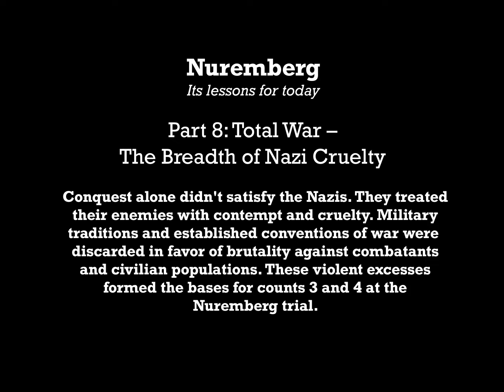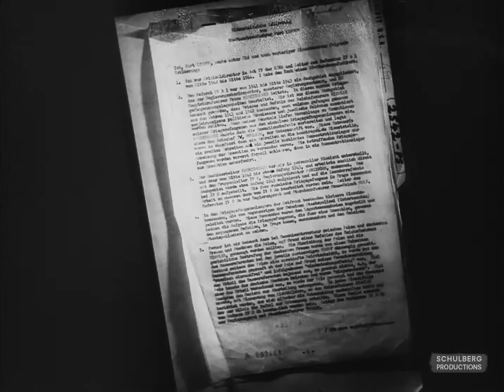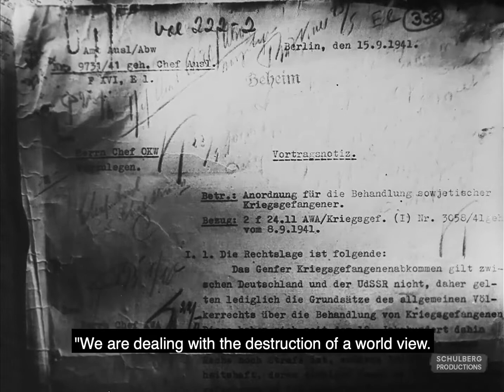Investigating the Holocaust Part 8: Total War - The Breadth of Nazi Cruelty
Conquest alone didn't satisfy the Nazis. They treated their enemies with contempt and cruelty. Military traditions and established conventions of war were discarded in favor of brutality against combatants and civilian populations. These violent excesses formed the bases for counts 3 and 4 at the Nuremberg trial.

The FDR Presidential Library and Museum has released “Investigating the Holocaust,” curriculum material for teaching about the Holocaust and Nazi aggression during World War II. This guide is free to all teachers and anyone looking for educational tools about World War II and the Holocaust.

“Investigating the Holocaust” is a series of short videos derived from “Nuremberg: Its Lesson for Today,” a powerful, feature-length documentary restoring and reprising a 1946 Stuart Schulberg/Pare Lorentz production titled, “Nurnberg.” These videos feature original film footage used as evidence by the International Military Tribunal at the Palace of Justice in Nuremberg, Germany--the most famous courtroom drama in modern times, and the first to make extensive use of film as evidence.

“Investigating the Holocaust” is part of the Henry Morgenthau Jr. Holocaust Collections Project, a pathfinding initiative to discover and share unique but dispersed Holocaust subject material across the Franklin D. Roosevelt Presidential Library’s archival holdings. The Pare Lorentz Center at the FDR Library, with generous funding from the New York Community Trust, created this video series. Special thanks to Sandra Schulberg for permission to use her fully restored documentary.

National Archives ID 2524662